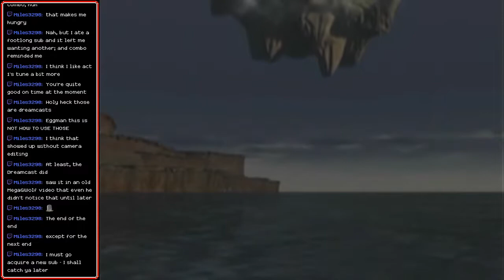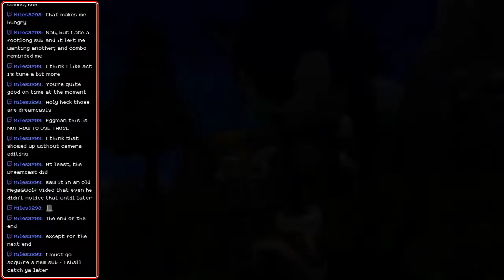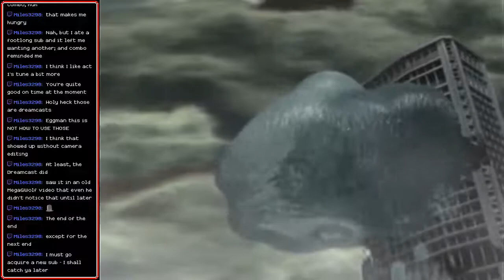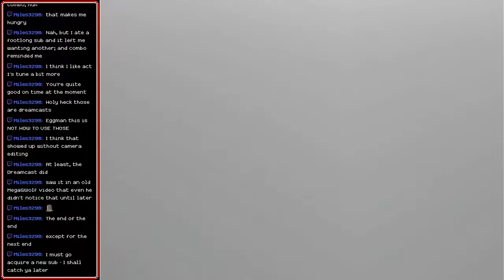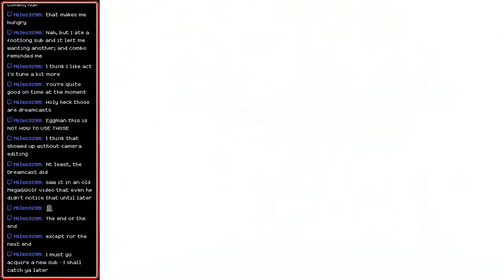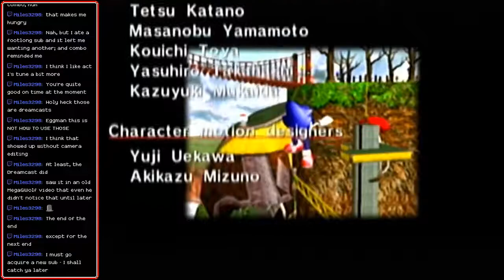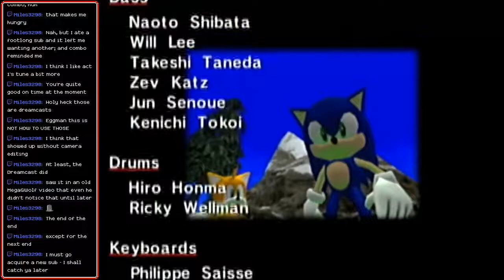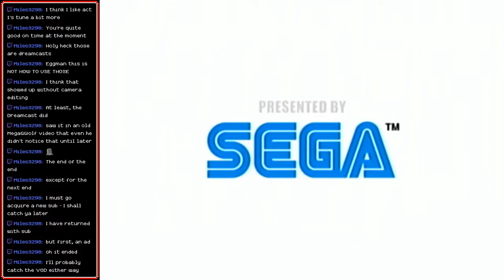[Stream] Sonic Adventure (Part 9 Final - Super Sonic)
Sonic performs a lobotomy...?